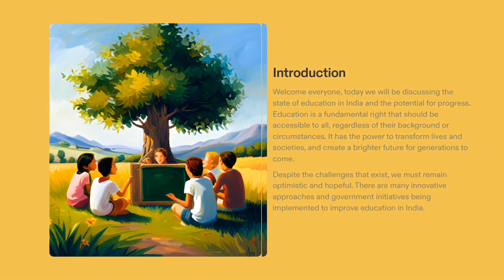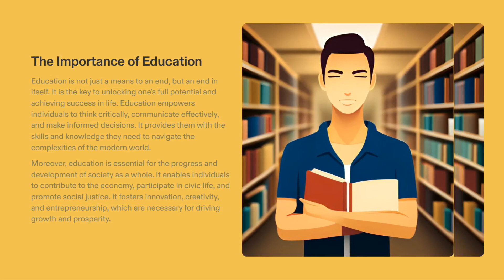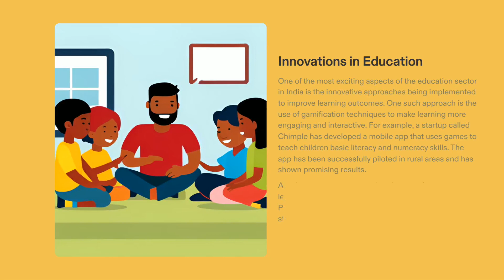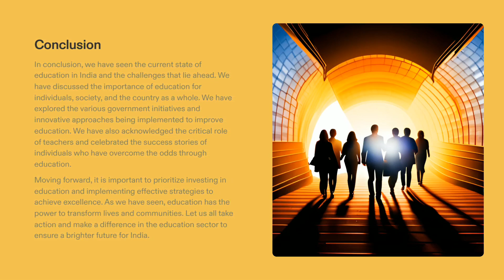Journey to Excellence: Examining Progress in Education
Are you on a quest for excellence in your educational journey? Buckle up because Gurukulplex is here to take you on an insightful ride! We've got an incredible video about exploring the path to progress in education. If you're ready to make impactful changes and set your sights on excellence, you're in the right place.

Imagine this: a roadmap to transforming your educational experience into something extraordinary. That's precisely what we're diving into. We're not just talking theory here; we're diving deep into actionable steps that can elevate your learning journey and set you on the path to excellence.

Are you curious about how to create positive ripples of change in how you learn? Get ready for a video packed with strategies to empower you to make every moment of your educational journey count. From minor tweaks to significant transformations, we're covering it all.

This isn't just another lecture – it's an invitation to discover the power within you to shape your education into something remarkable. Whether you're a student, a teacher, or a lifelong learner, this video holds the keys to unlock your potential and drive you toward excellence.

Don't wait any longer! Let's explore how even the tiniest shifts in our mindset and approach can lead to monumental changes in our educational journey. Get ready to be inspired, motivated, and equipped with the tools you need to stride confidently on the path to excellence.

The journey towards excellence begins with a single step, and that step is watching this video. So, without further ado, let's dive in and embark on a transformative journey that's bound to leave you enlightened and empowered. Are you ready? Let's do this!